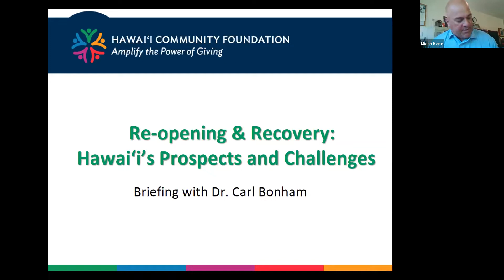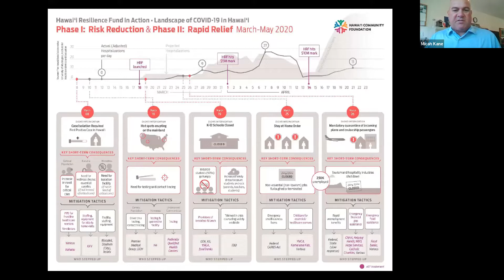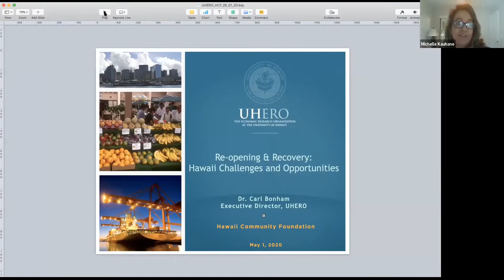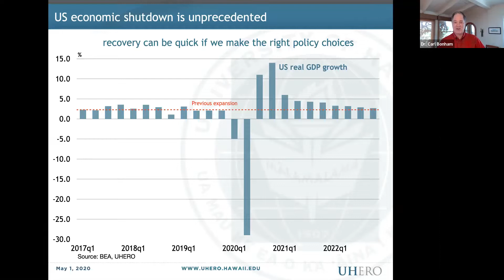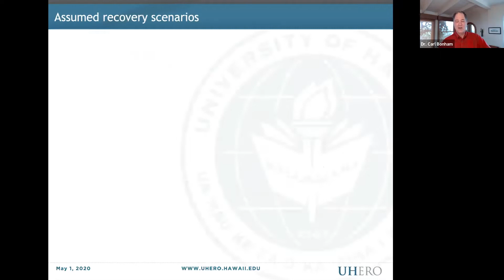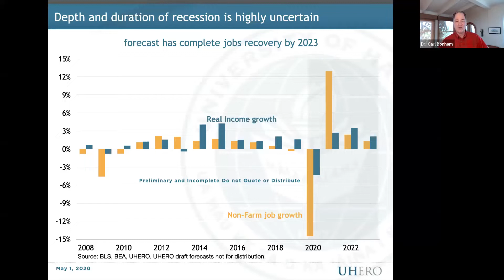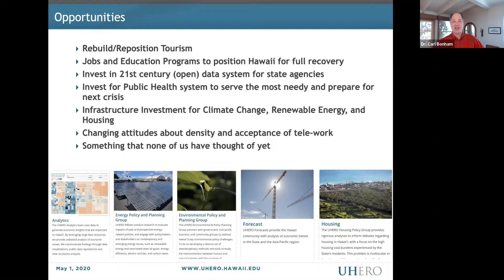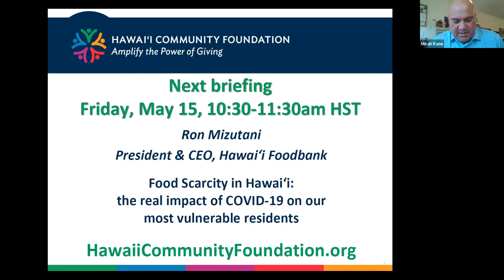Re-opening & Recovery: Hawai‘i Challenges and Opportunities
Carl Bonham, UHERO's Executive Director and Professor of Economics, explains the prospects for economic recovery and the challenges facing Hawai‘i as a gradual re-opening begins in the coming months.